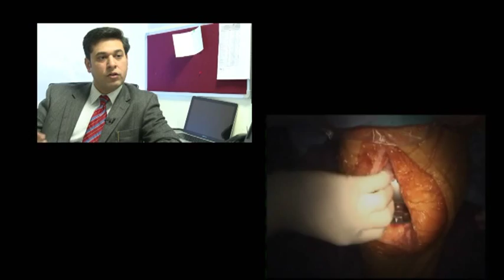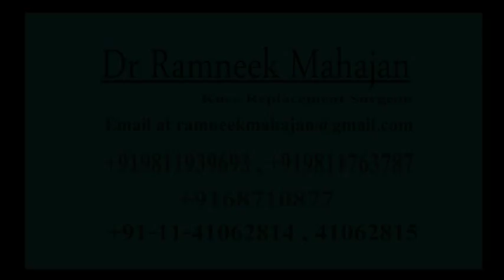Dr. Ramneek Mahajan Knee/Joint replacement Surgeon Delhi/India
Dr. Ramneek Mahajan
MBBS, MS (Orthopedics)
Senior Consultant in Orthopaedics, Joint Replacement and Arthroscopic Surgery.

Z&Z Media Pvt.Ltd.
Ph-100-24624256